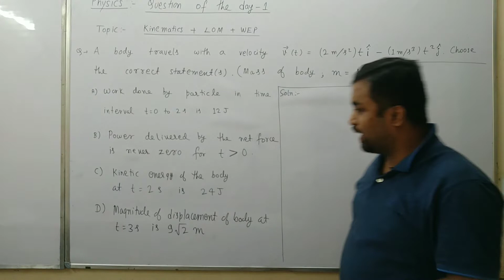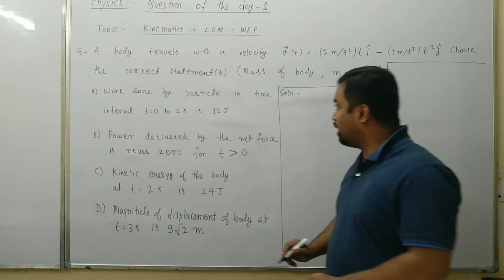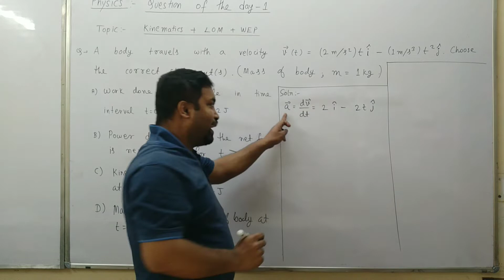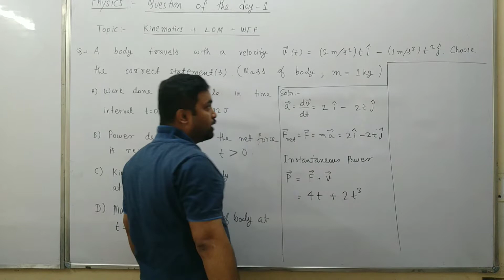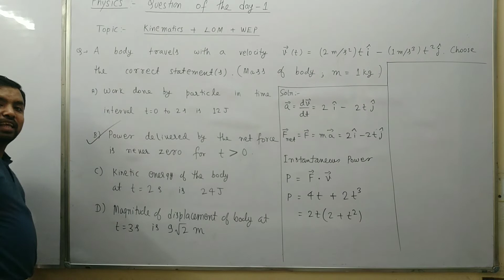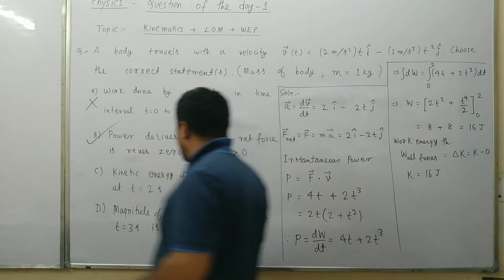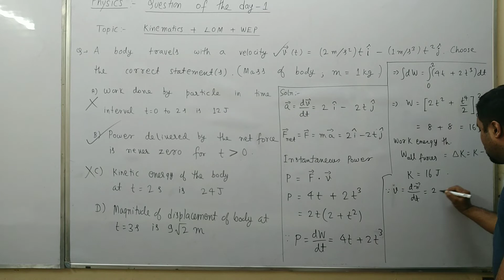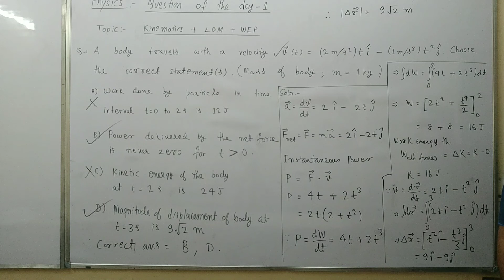JEE Marathan - Physics-1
LAKSHAY DARSHAN EDUCATION - INDIA'S BEST ACADEMY FOR IIT ADVANCED AND NEET EXAMINATIONS